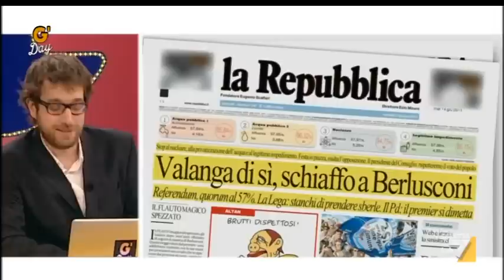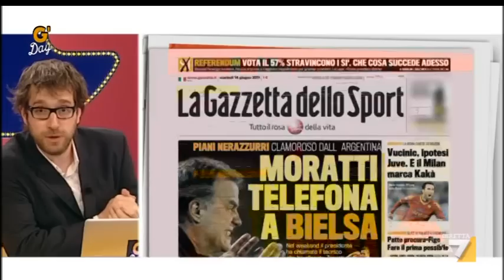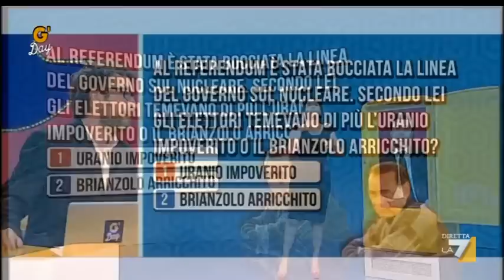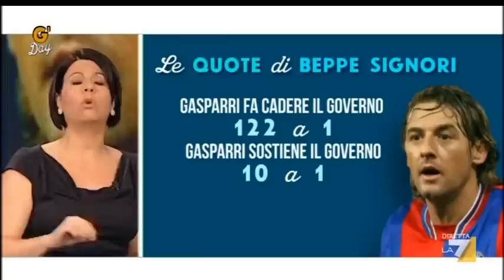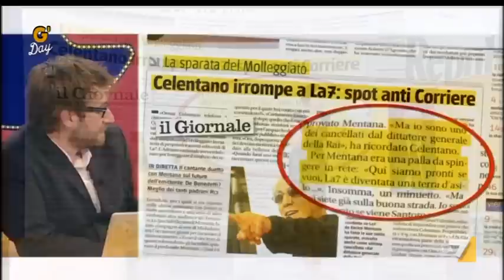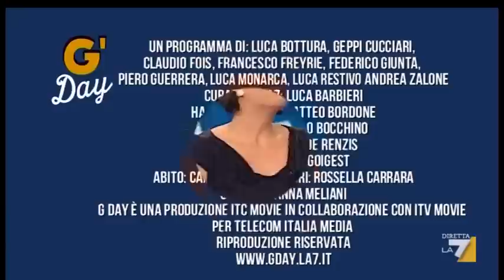G'DAY Puntata integrale 14/06/11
Il preserale condotto da Geppi Cucciari. Ospite nel frigorifero Italo Bocchino